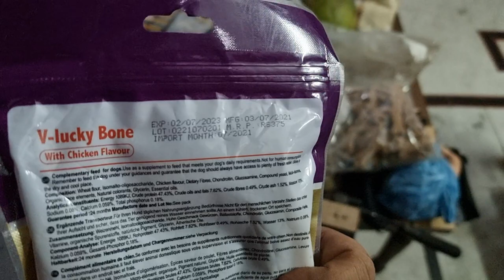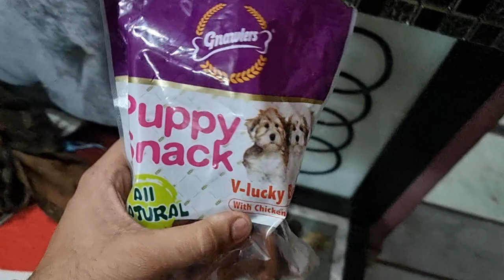Aj Aashima Ke Sath Kushti Hogayi 😂😂